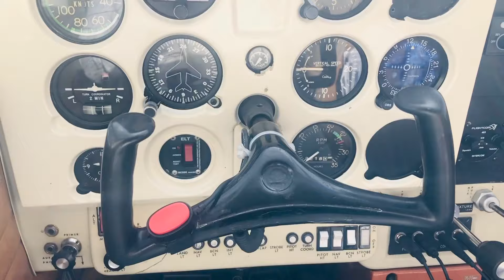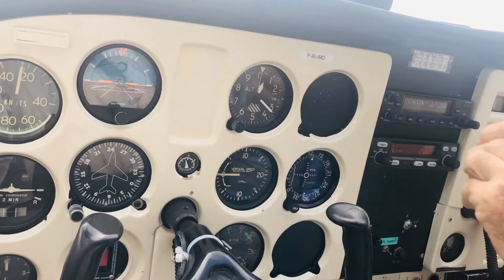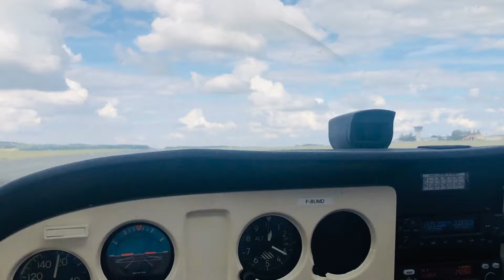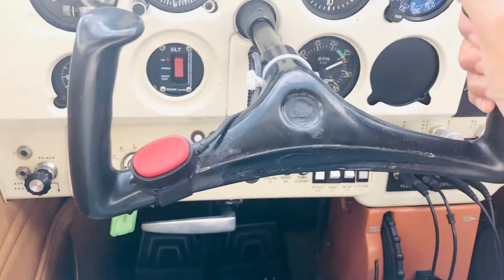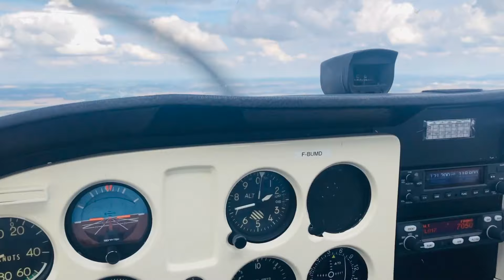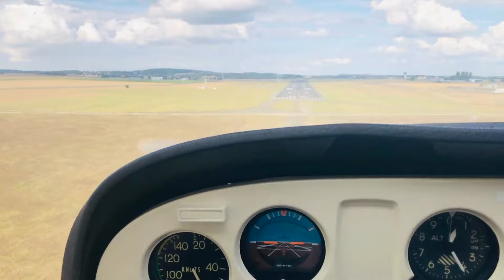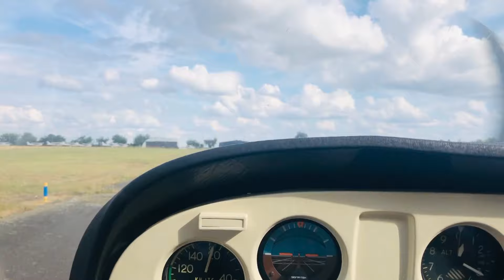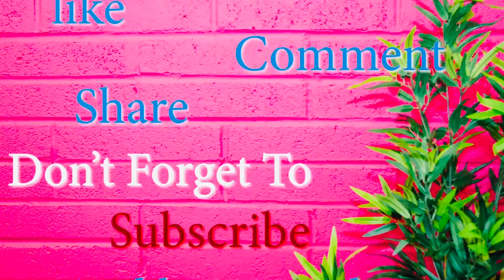একটা স্বপ্ন পূরণ হলো আজ || Cessna F 152 বিমানে ঘুরলাম সপ্নের শহর প্যারিস || Family Vlog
আমার এই ভিডিওটি যদি আপনার ভালো লেগে থাকে তাহলে অবশ্যই একটা লাইক দেবেন আর আমার চ্যানেলটা সাব্স্ক্রাইব করবেন। ভিডিওটি আত্মীয়স্বজন, বন্ধুবান্ধবদের সঙ্গে শেয়ার করতে ভুলবেন না যেন!